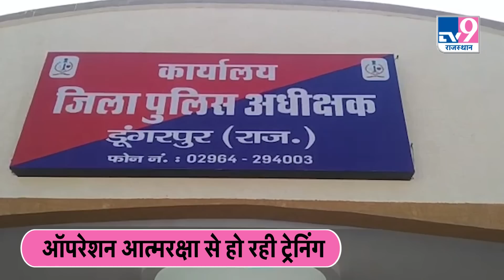DUNGARGARH की लड़कियों से डरना जरूरी है, महिला POLICE ही दे रही TRAINING ! Rajasthan Police